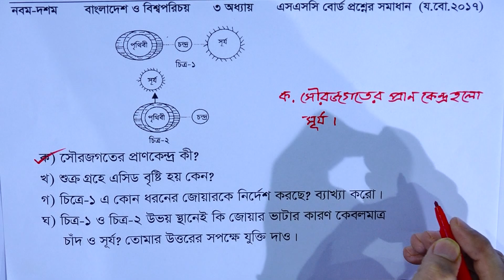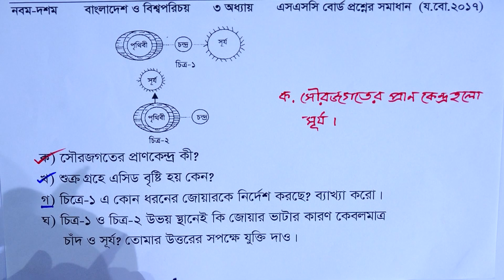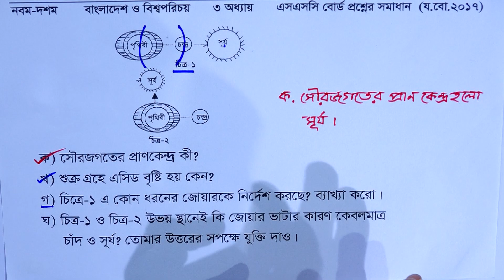SSC Bangladesh And Global Studies Chapter 3 (P-18) ll Board Question Solution || Nine Ten BGS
SSC Bangladesh And Global Studies Chapter 3 (Part-18)
Board Question Solution
Nine Ten BGS